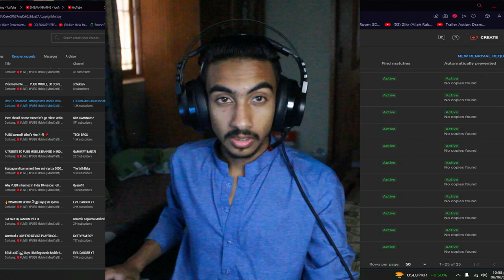I HAVE STARTED GIVING STRIKES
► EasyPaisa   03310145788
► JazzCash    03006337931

_____________________________/ Social Links \_________________________________

Gameplays, PC gaming, live streaming ,live game, GTA5 MINECRAFT , pubg, pubg mobile , pubg mobile lite ,free fire,call of duty, counter strike, Cs GO ,amoung us and other games